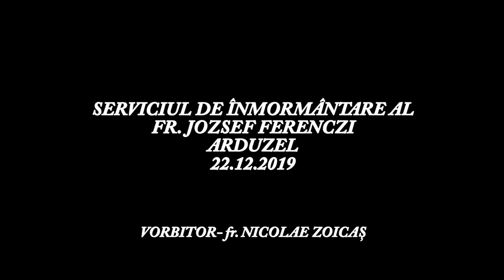Ferenczi Jóska temetése - fr.3 - Nicolae Zoicas - Szamosardo - 22.12.19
Serviciul de inmormantare al fr. Jozsef Ferenczi - fr.3 - Nicolae Zoicas - Arduzel - 22.12.19